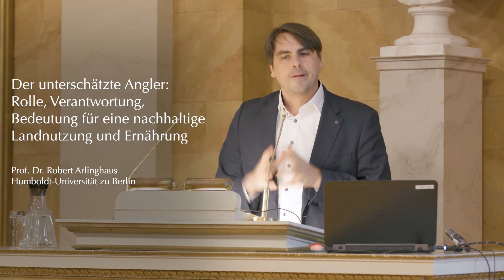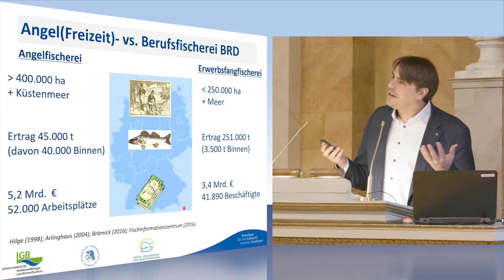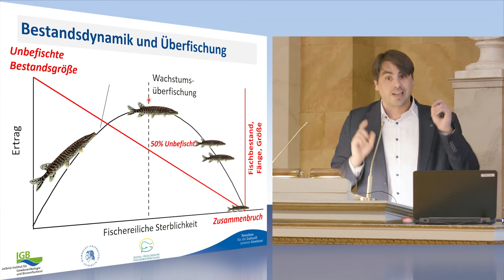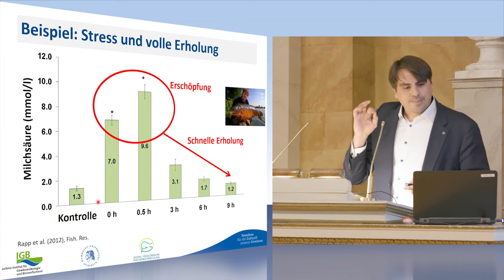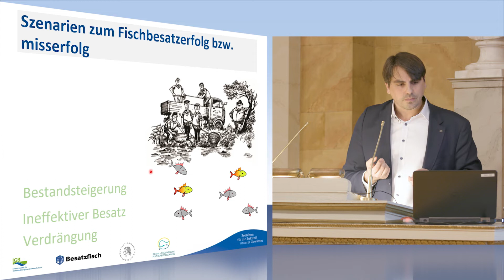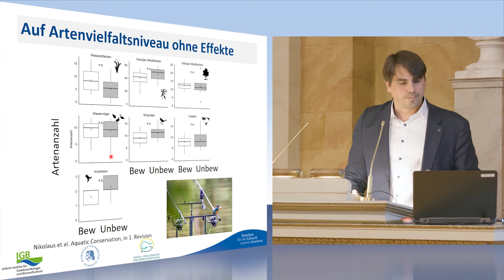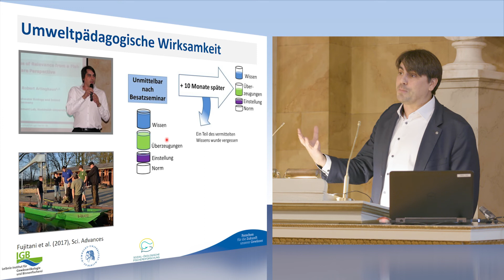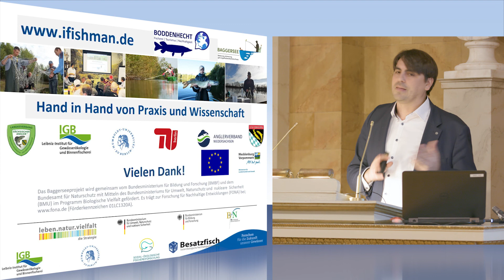Robert Arlinghaus: Der unterschätzte Angler - Ringvorlesung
Prof. Dr. Robert Arlinghaus, Humboldt-Universität zu Berlin und Leibniz-Institute of Freshwater Ecology and Inland Fisheries: Der unterschätzte Angler - Rolle, Verantwortung, Bedeutung für eine nachhaltige Landnutzung und Ernährung. Vortrag im Rahmen der öffentlichen Ringvorlesung "Tier oder Tofu? Was isst die Zukunft?" an der Universität Göttingen, gehalten am 21. Januar 2020 in der Aula am Wilhelmsplatz.